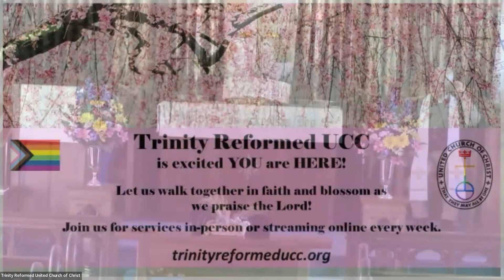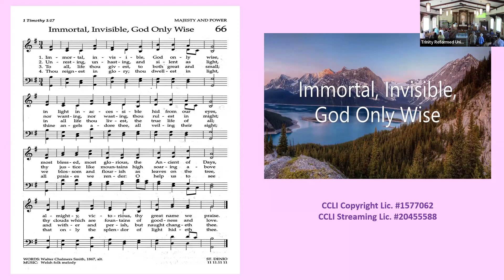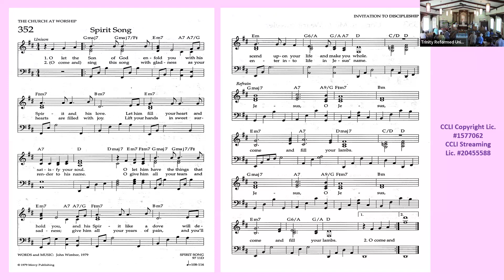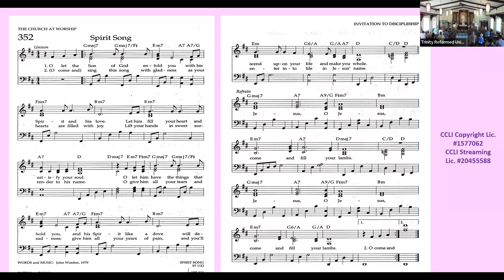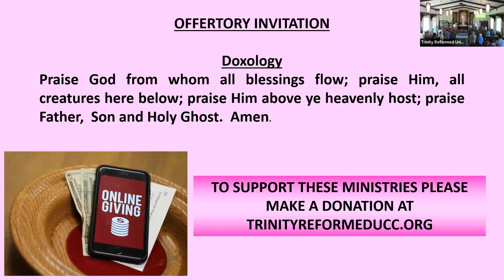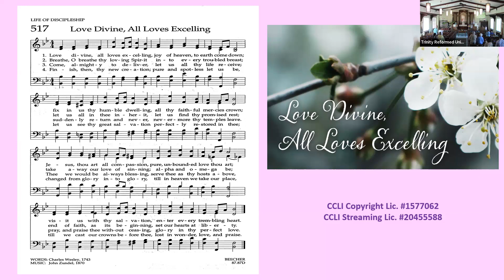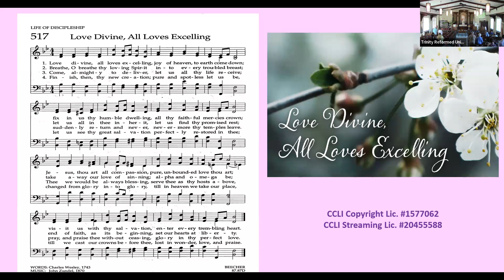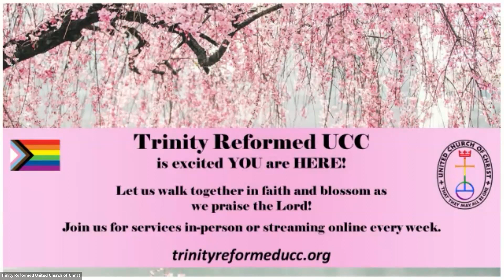5/14/23 Trinity Reformed UCC Worship Service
Sermon Title: Witness of Love
Sermon by:  Rev. Steve Hummel